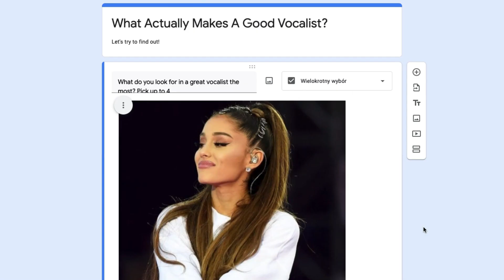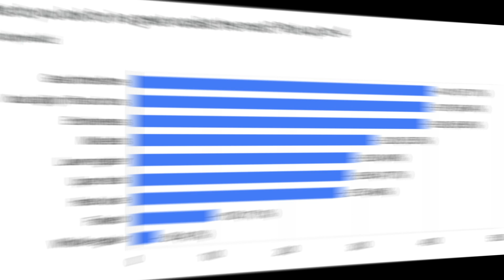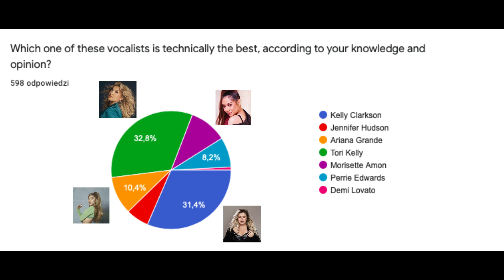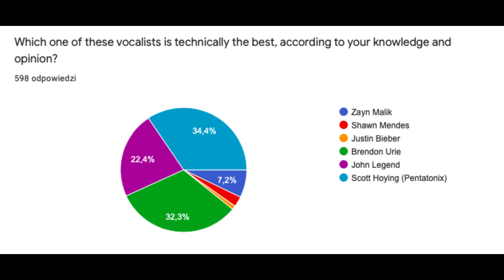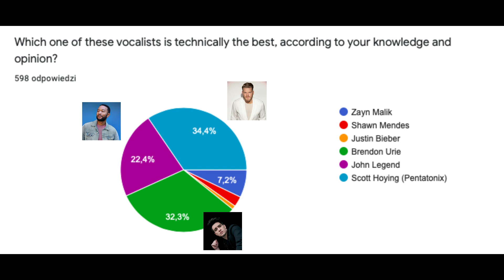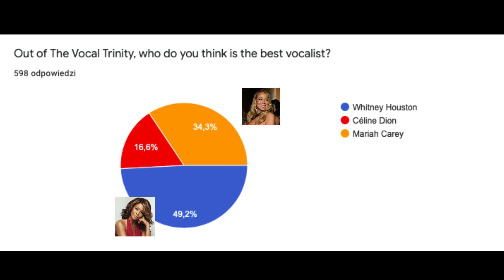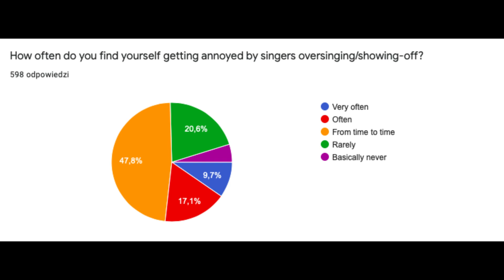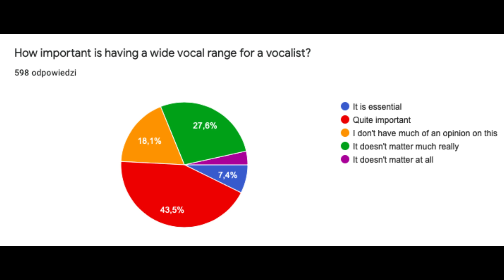Who Is The Best Vocalist Of All Time? (Poll Results)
In this video I'm discussing what makes a vocalist great, based on the results of a poll I had made earlier. A fun and interesting time!
Concept inspired by  @Truegreen7

TIMESTAMPS
0:00 The best vocalist ever.. doesn't exist! or does it?
0:49 What do we look for in a great vocalist?
1:36 Sopranos
3:30 Mezzo-sopranos
4:37 Male singers
5:35 Vocal virtuosos
6:12 The Vocal Trinity
7:33 Oversinging
8:07 Billie Eilish vs. Olivia Rodrigo?
8:37 Solar vs. Wheein
9:12 Vocal range
9:40 Outro